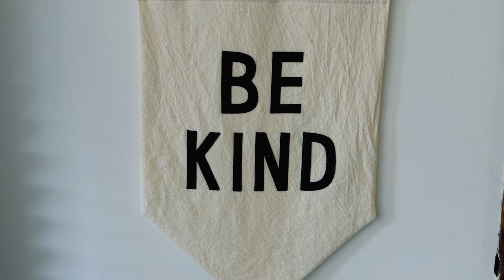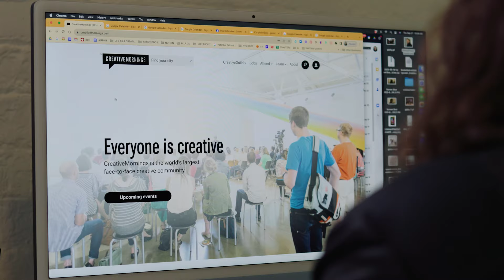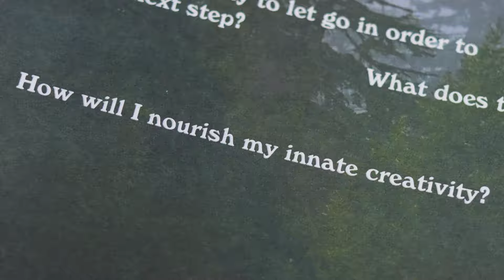Customer Story: Creative Mornings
Tina Roth Eisenberg shares how 1Password has given her peace of mind when it comes to security. CreativeMornings is the world’s largest face-to-face creative community.